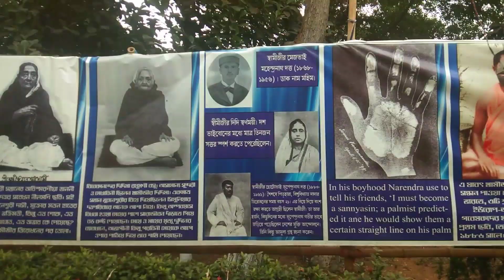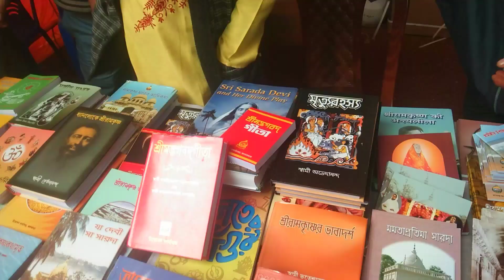কল্পতরু উৎসব ২০২৩ রামকৃষ্ণ মঠ | Kalpataru Utsab 2023 | sundarbangla | Bankura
প্রতি বছর ১জানুয়ারীতে কল্পতরু উৎসব পালিত হয়ে থকে | রামকৃষ্ণ পরমংশদেব ১৯৮৬ সালে ১ জানুয়ারী কল্পতরু হয়ে দেখা দিয়ে বলে ছিলেন , সাবার চৈতন্য হোক ,সেই থেকেই ১ জানুয়ারী থেকে ৩ জানুয়ারী হয়ে থাকে কল্পতরু উৎসব  |  নতুন বছরের সূচনার সাথে  এই উৎসব সকল মানুষকে আনন্দ দেয়

 আরো কিছু ভিডিও যা আপনাদের ভালো লাগবে *

copyright act 1976, allwance is made for fair use for purposes such as criticism , comment  , news, repoting,scholarship,and research, fair use is a use permitted by copiright  Statute that might otherwise be infringing

* important : if you ( music owner or anybody's)